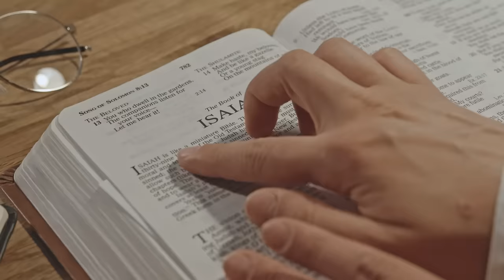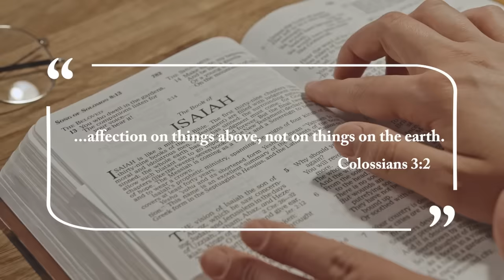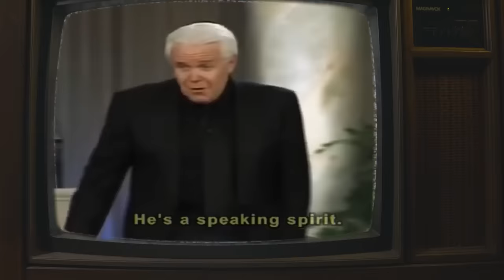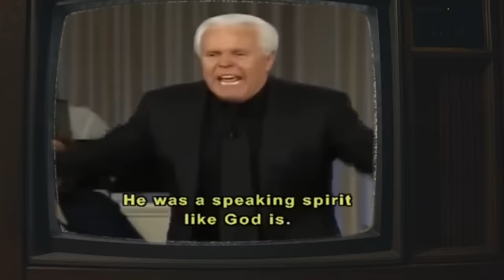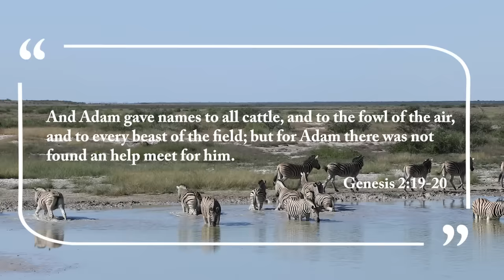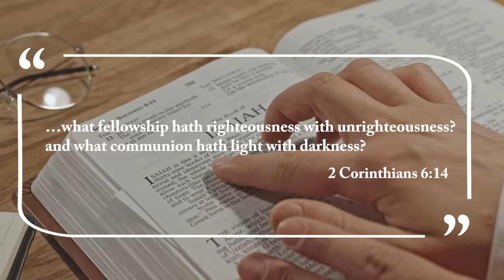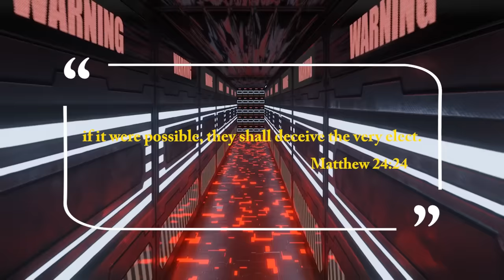Jesse Duplantis, This is Why You Never MOCK God - Paul Washer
Jesse Duplantis, This is Why You Never MESS With God. Reactions from Justin Peters, Paul Washer, and Bishop Robert Barron.

Resources:
1. STUDY the ENTIRE Bible in 1 YEAR.
2. John MacArthur - The Second Coming: Signs of Christ's Return and the End of the Age
3. John MacArthur - Because the Time is Near: John MacArthur Explains the Book of Revelation
4. Voddie Baucham - Fault Lines

* The Top 10 Famous PREACHERS Who Claim to be GODS - Hinn, Copeland, Paula, Joyce | MacArthur, Peters

Others:
1. Wall Decor - With God all things are possible
2. Wall Decor - As for me and house we will serve the Lord

In this video, we covered another major issue that is taking the Christian world by storm, Jesse Duplantis is on an ego trip. He is a famous televangelist, name it and claim it, word of faith, prosperity gospel preacher. In this video, we captured many ungodly and blasphemous statement made by Jesse Duplantis. Reactions from Justin Peters, Paul Washer, and Bishop Robert Barron.